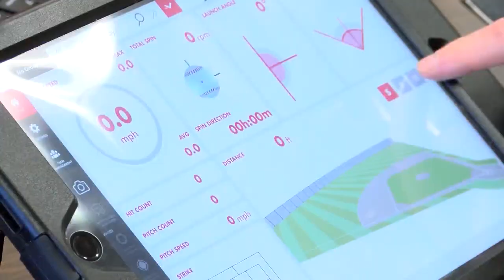Ashdown baseball team and computer science class receives grant for data analysis software